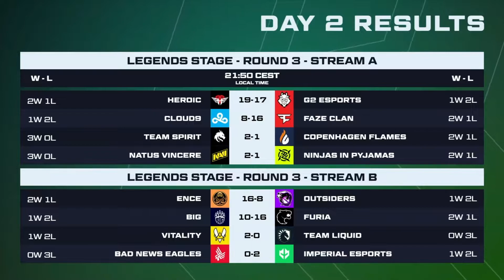Simple underestimated Spirit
Simple put Spirit in the 0-3 pick.
Sorry Sasha